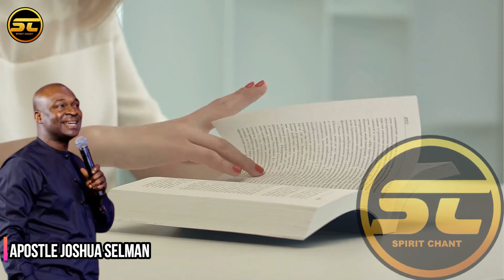2 MAJOR ASSIGNMENT GIVEN TO EVERY CHRISTAIN - Apostle Joshua Selman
➤Video original and produced exclusively by Spirit Chant

WHO WE ARE:
Spirit_Chant is an apostolic media set up by the Holy spirit! We are committed to inspiring the community. This channel will be creating original gospel motivational videos that are originally scripted and arrange by our media team. We use some of your favorite speakers to pass our messages drastically and well edited.

1 -This video has no negative impact on the original works (It would actually be positive for them)
2-This video is also used for teaching purposes.
3-It is transformative in nature.
4-I ONLY used bits and pieces of videos to get the point across where necessary.